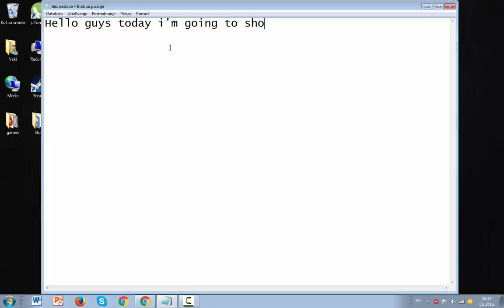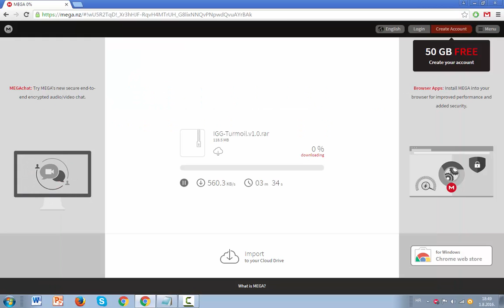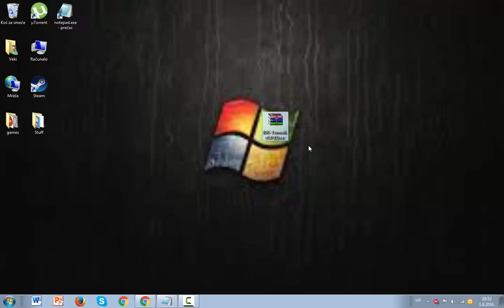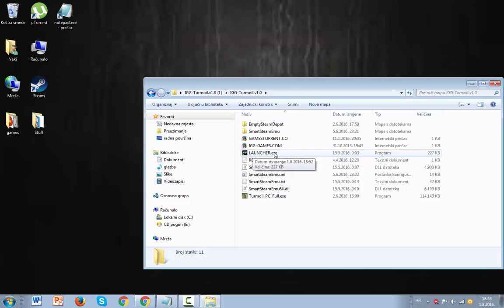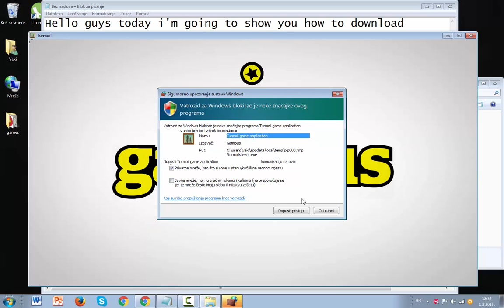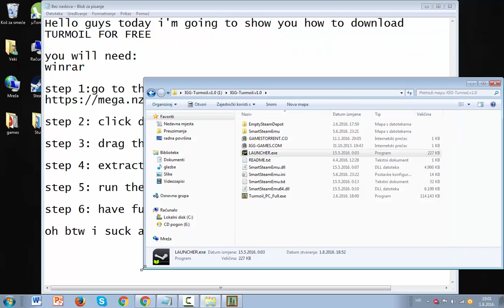How to download Turmoil for FREE (no torrent)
\(*3*)/